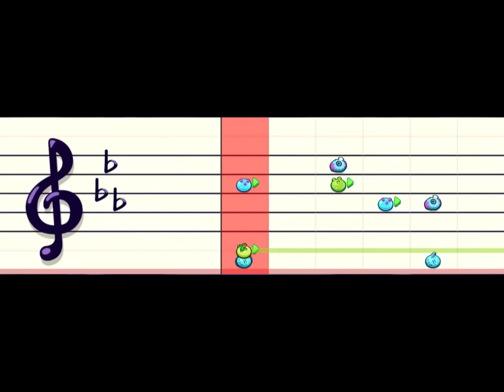Vibe test for earth island remix 2#